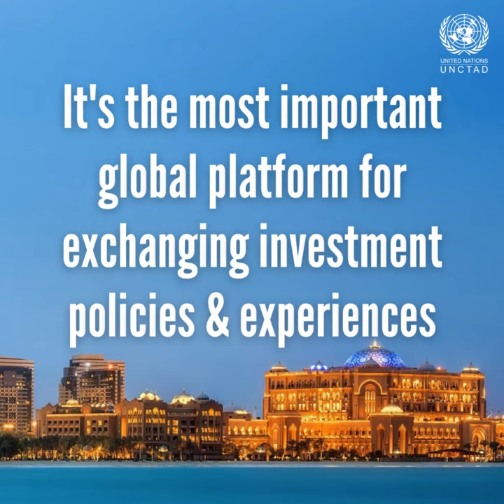UNCTAD's 8th World Investment Forum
The Arab League's Economic and Social Council welcomed UAE's hosting of UNCTAD's 8th World Investment Forum.

The Council called on Arab countries and investment & financing funds to engage in the most important international platform for exchanging investment policies & global experiences.

Registration for the 8th World Investment Forum, to be held from 16 to 20 October in Abu Dhabi, is open.